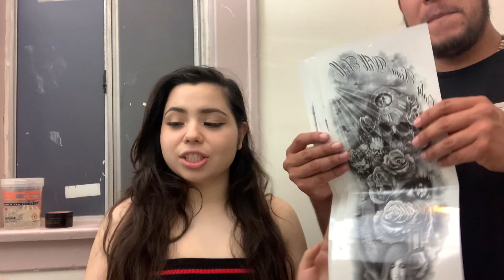Tattooing My Whole Body! We Got Kicked Out The Store!!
I Tattooed My Whole Body! We Got Kicked Out The Store!!

Snapchat lisaslife
Facebook Lisa Dash